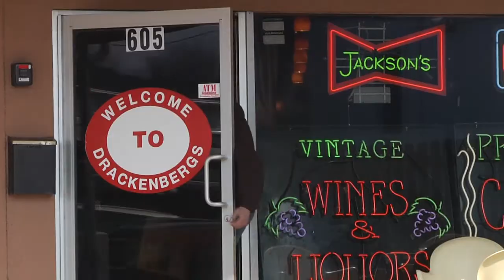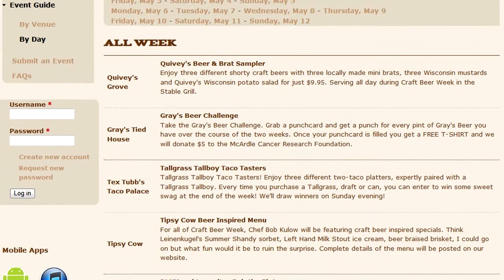Madison Craft Beer Week with Robyn Klinge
Robyn Klinge with an intro and overview of Madison Craft Beer Week May 3rd to 12th, 2013. Produced by Roger Bindl